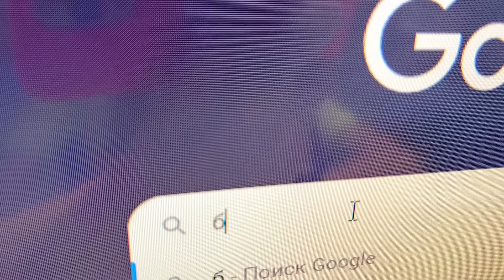САША СЛЕДИТ ЗА ВСЕМИ. БРОС ШОУ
utm_source=yt_brosshow1
Так же при покупке вы можете получить в данном магазине кешбек до 200 рублей.